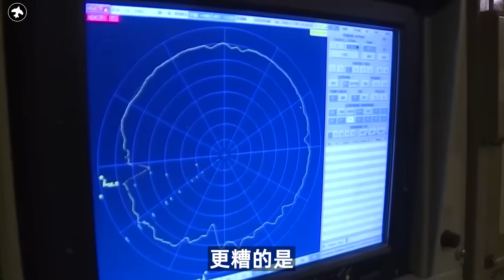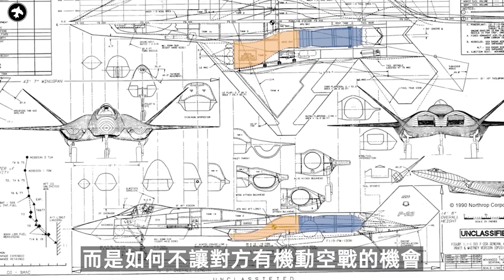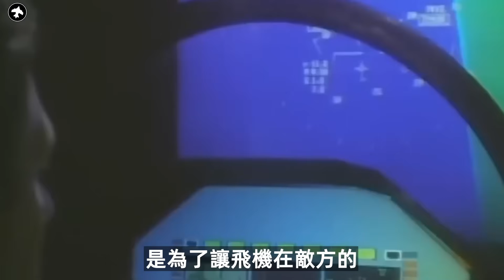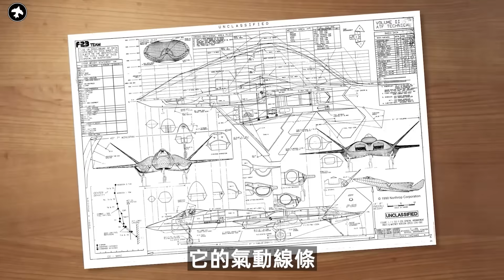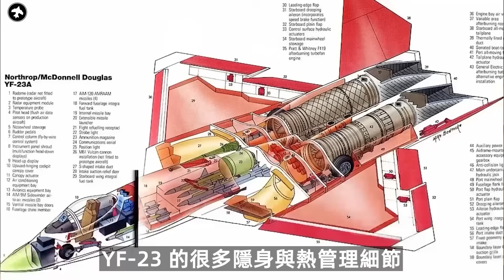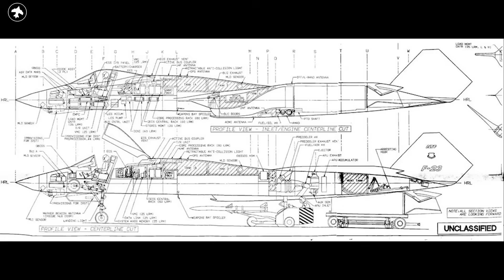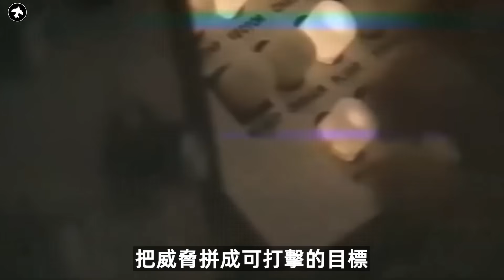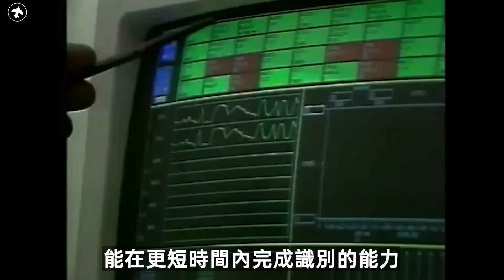YF-23｜贏了性能，輸給時代？被終止的第五代答案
YF-23——一架贏了性能，卻輸給時代的戰機。
它擁有比 F-22 更超前的隱身設計、更冷靜的速度哲學，
卻在政治、風險與現實之間，被迫止步。
這不僅是一場競標的失敗，更是一場關於「未來方向」的誤判。
三十年後，當我們重新檢視這架被封存的第五代原型，
才發現它留下的答案——
仍在改變今天的天空。
00:00來自未來的剪影
01:37ATF 的恐懼與使命
03:41隱身不是外形，是體系
06:35把超音速當作戰術
09:57為什麼它敗給了 YF-22
14:10如果 YF-23 贏了，空戰會變成什麼樣子？
17:29被放棄的分支，如何回到主流？